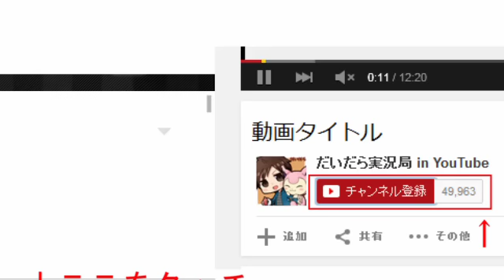#6【社畜、募集中】どうぶつの森 ハッピーホームデザイナー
しずえ君、放課後先生のところまで来なさい

【再生リスト】
★ハッピーホームデザイナーの再生リストはこちら

★LINE＠友達追加よろしくね！

●『どうぶつの森ハッピーホームデザイナー』
● 発売日 2015/7/11
● 任天堂 Nintendo
● 3DS  4,000円（税別）